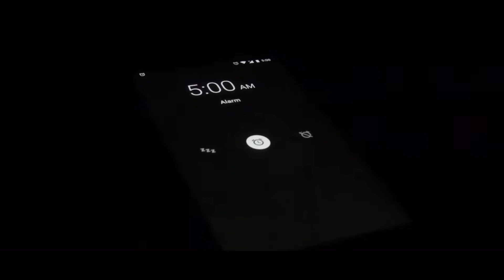Microvlog #1 NE Fest Hindu college